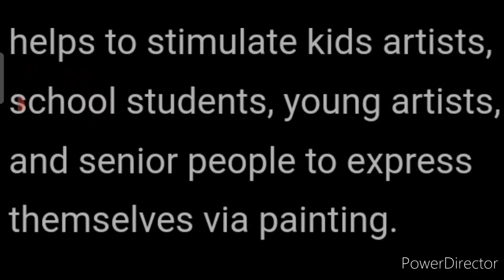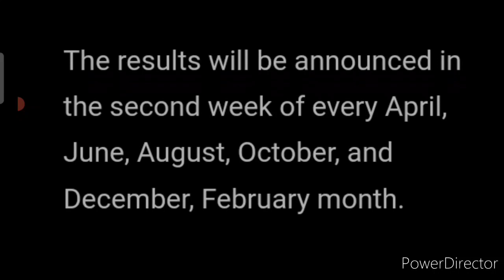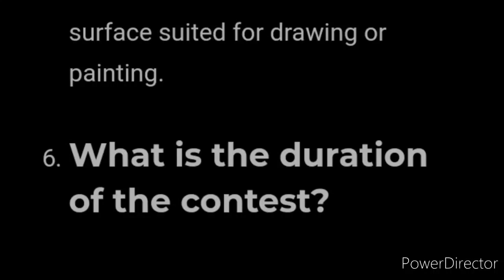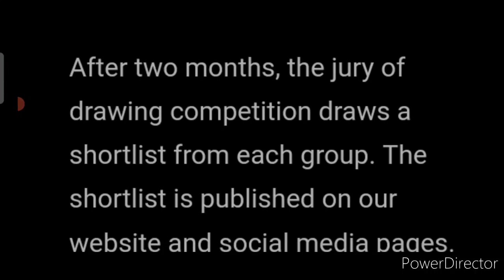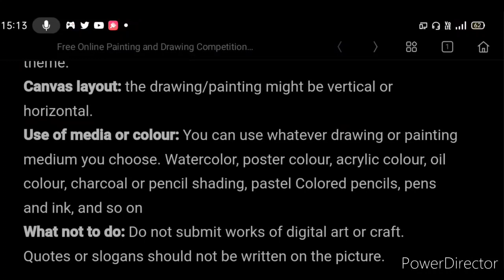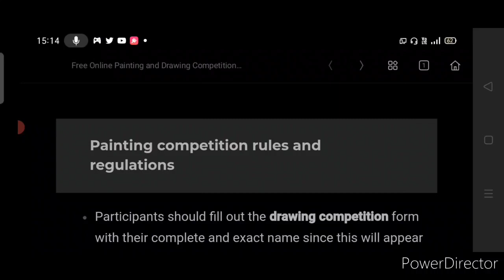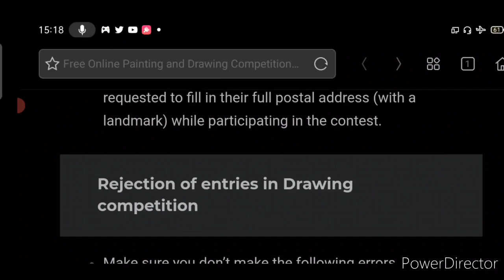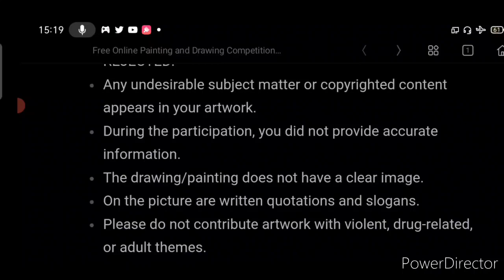Free Online International Art, Drawing, Painting, Sketch Competition 2021/ Win T-Shirts & More